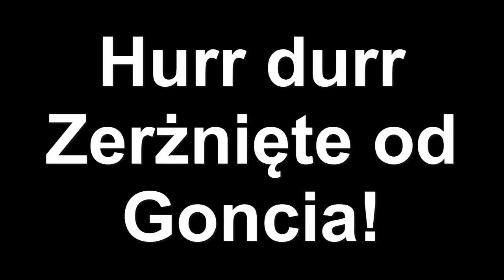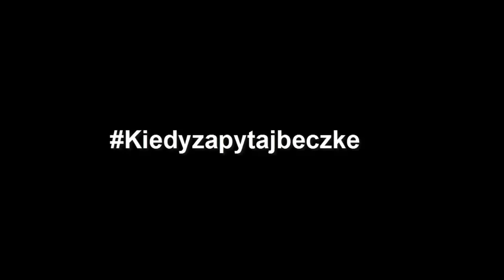PatVlog [#1] - Mafia, RimWorld, PC i inne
Teraz jakoś nazwałem te vlogi. żebym tylko je potem liczył x---DDD